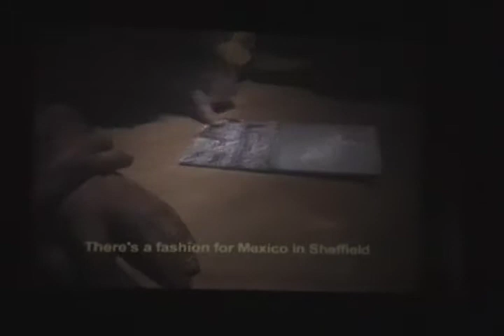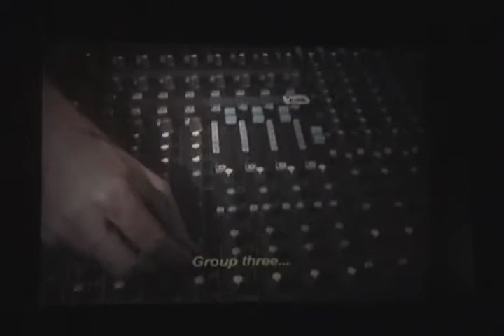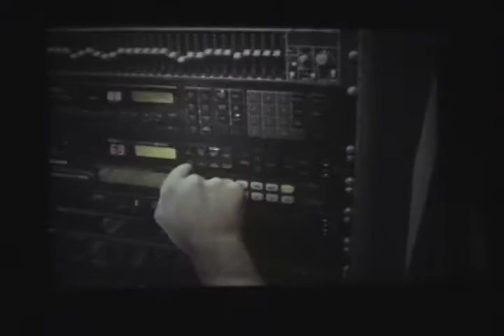The Limit Mexico2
The Limit 2/4. Laureana Toledo, 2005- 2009. Presentación en México DF, abril 2010